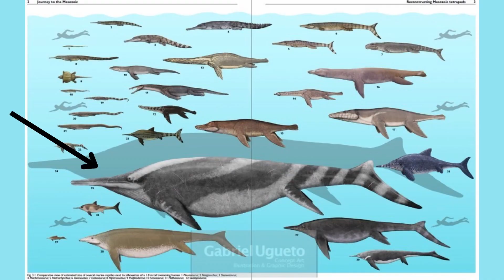The BIGGEST Seamonster That Ever Existed | Shonisaurus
In the depths of the ancient oceans, a gigantic mystery surfaced. Due to its enormous size and unfathomable might, the giant of the ancient seas known as Shonisaurus commanded an enigmatic presence. Researchers were in awe of its enormous body, which had lengths comparable to that of a blue whale and contained untold secrets of a long-gone past. The very enormous size of the prehistoric marine lizard Shonisaurus has made it famous. It is believed to have grown to a length of 50 to 70 feet, which would have made it bigger than many modern whales and solidified its title as the biggest marine reptile yet discovered.